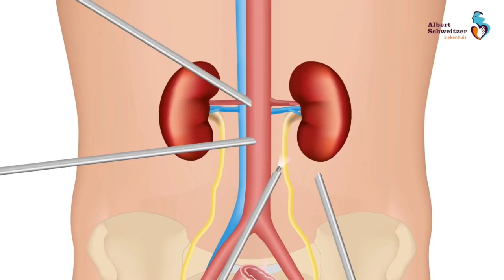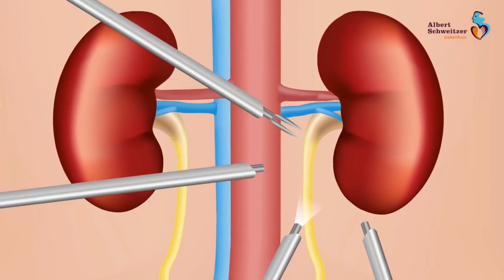05 10 2019 Soebhaas Goerdat gewaardeerd voor eerste succesvolle niertransplantatie